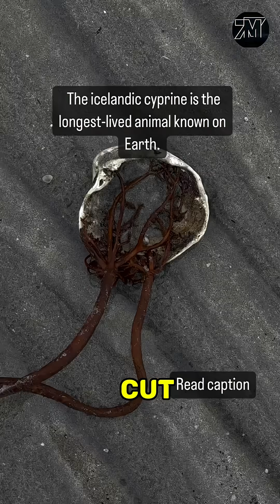These are the OLDEST CREATURES on Earth